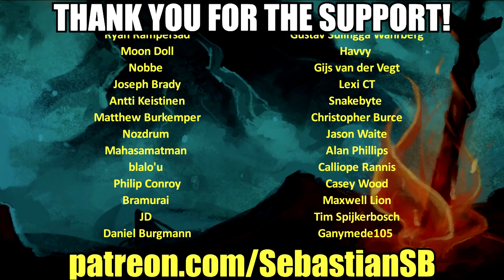Let's Play Vampyr Part 2 - The Turquoise Turtle